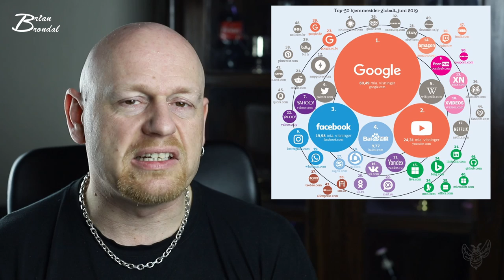Informationssøgning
Instergram : thedanishbrumbas

Galaxy
Facebock: